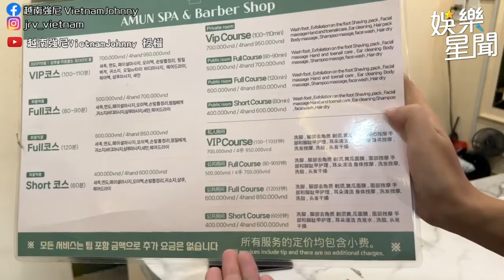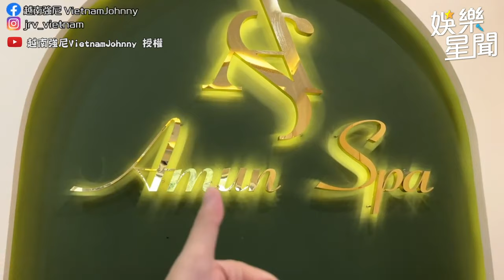極致享受「越式按摩ASMR」甜美小姐高超技巧超蘇胡！｜三立娛樂星聞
@vietnamjohnny520 授權